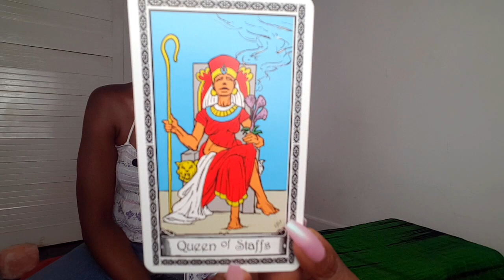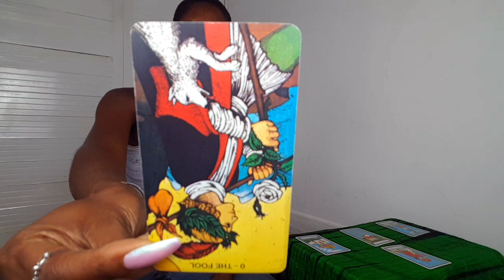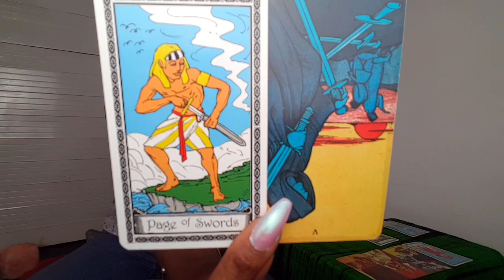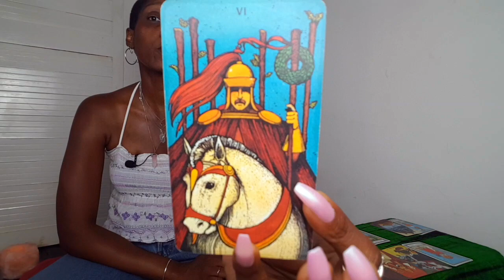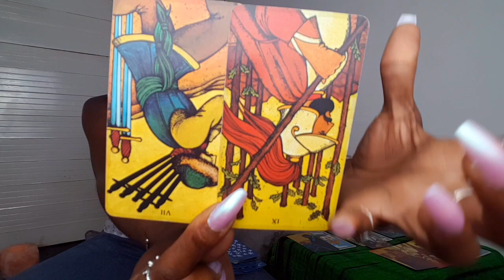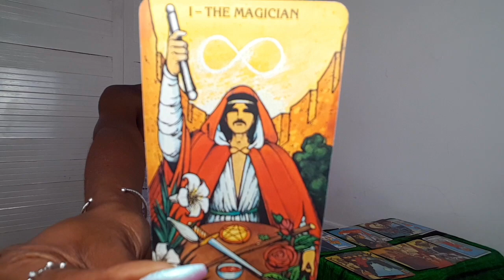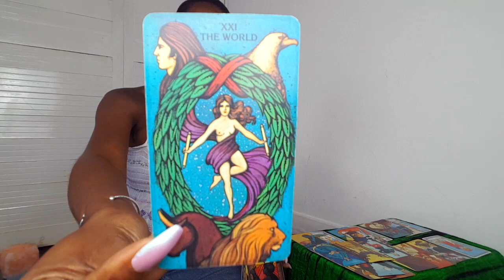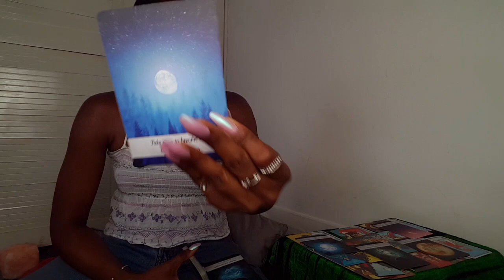GEMINI ♊YESSS A SENSE OF RENEWED UNAPOLOGETIC CONFIDENCE!!! 🙌🏿💰💸 CAREER + MONEY AUGUST 2019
Decks used:
Ms Cleo Tarot | Morgan Greer Tarot | Moonology Oracle

■ PRIVATE READING: 🌜💖

LIVE VIDEO CALL OR PRE-RECORDED (Pre-recorded delivered in 24-72 hours of purchase)
£22 | 15 mins (1 question)
£33 | 30 mins (up to 3 questions)
£55 | 60 mins (unlimited questions)

When payment has been made please email
Please also provide your name, dob (so I can connect to you) and your question/s.
Please note payment should be made in Pound Sterling (GBP) as the link is set to.
If you have booked a pre-recorded reading I will provide a private link for you to view your reading within 24-48 hours.

THEMOONGODDESSSTAROT

💓TAROT LOVE WISHLIST💓

Sending BIG LOVE!!! 💖🌜💖